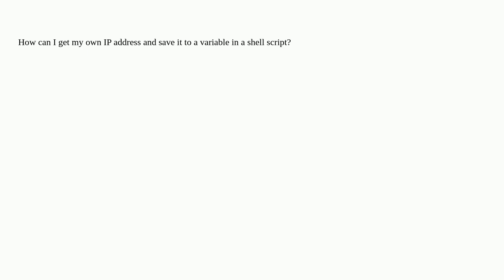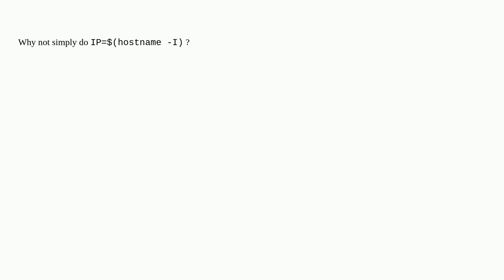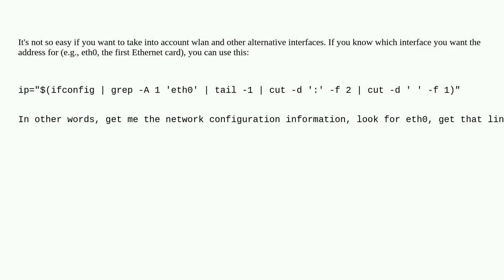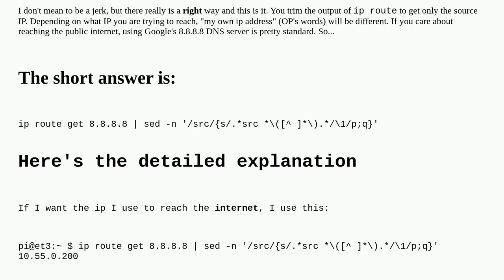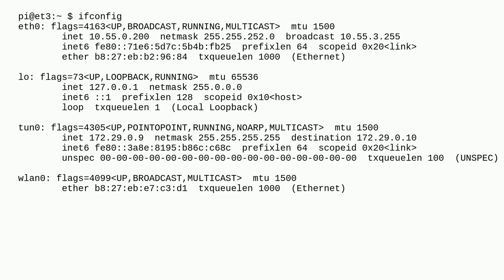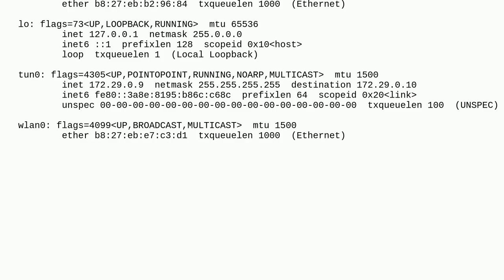Unix: How to get my own IP address and save it to a variable in a shell script?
How to get my own IP address and save it to a variable in a shell script?

A special thanks goes out to the community

  ip networking shell-script